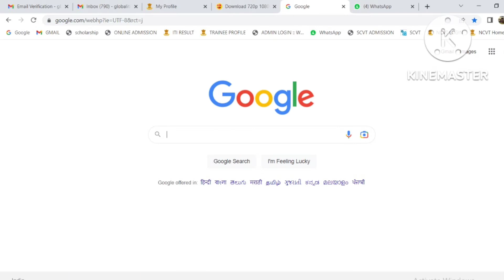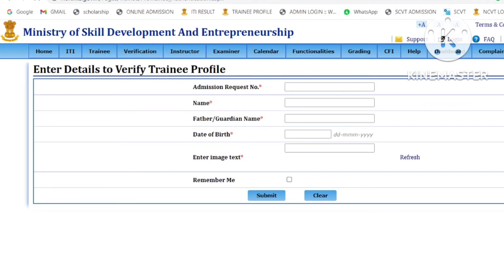training verification ITI NCVT Manish Sir# Global ITI#